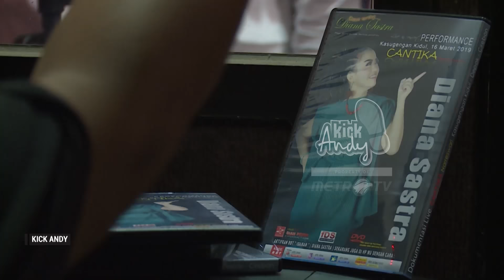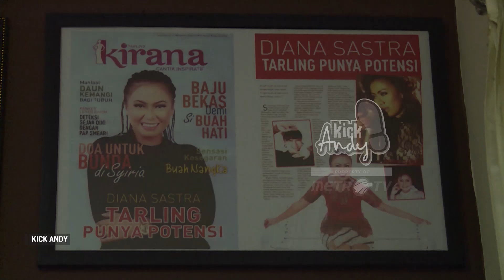KICK ANDY - BALADA DANGDUT KOPLO #4 (DIANA SASTRA)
Musik DangdutKoplo masih sering dianggap sebelah mata. Musik dengan iringan gendang dan irama yang meliak-liuk ini masih dianggap music kelas bawah atau pinggiran.Kini industri musik dangdut berkembang pesat.

Diana Sastra sejak kecil hidup serba kekurangan, dengan tujuan mengubah nasib dan membahagiakan orangtuanya, Perempuan asal Cirebon ini berlatih menyanti dan mengikuti berbagai festival menyanyi. Diana pun kerap ikut pentas dari kampung ke kampung. Kini siapa yang tidak kenal DianaSastra? Lagu-lagu yang dinyanyikannya dikenal penggemar musik dangdut, hingga Diana diberi gelar Ratu Dangdut Pantura.